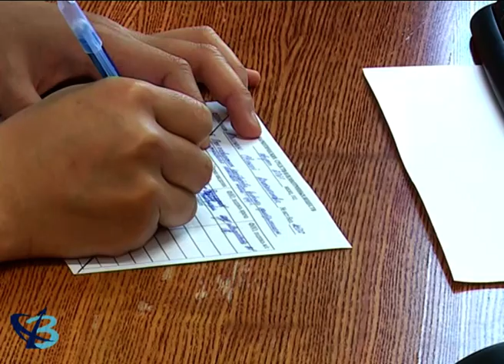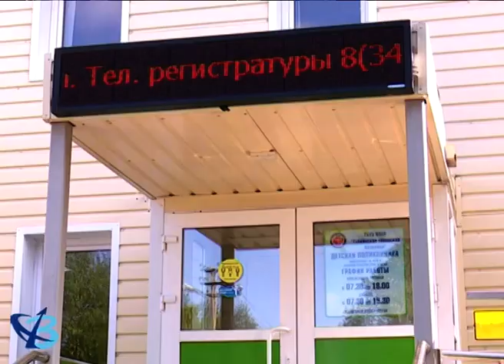Медикам – новое жильё! 12+